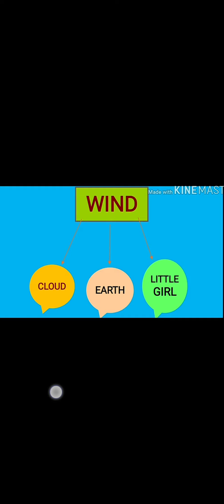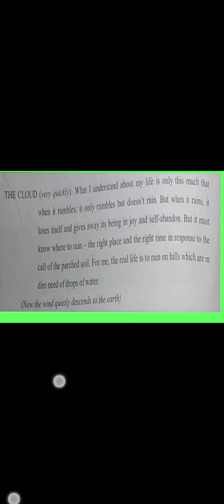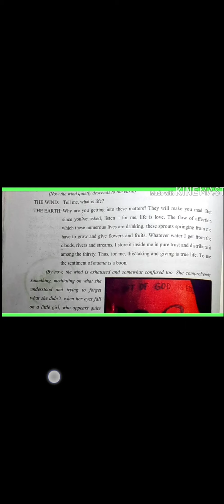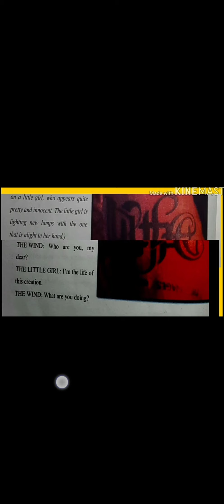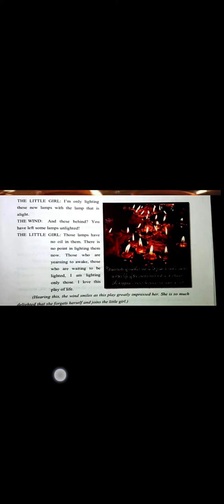Class 8th Subject English topic life part 2